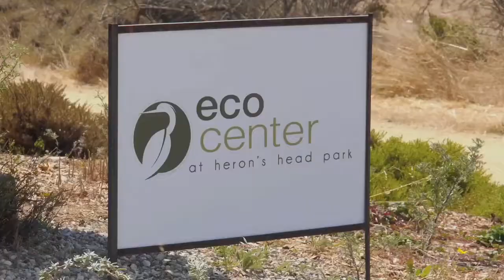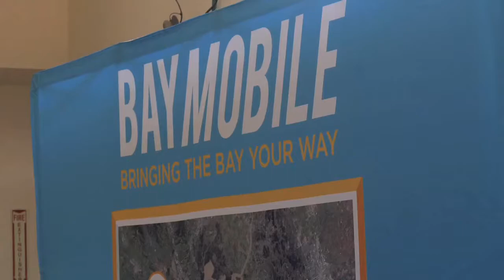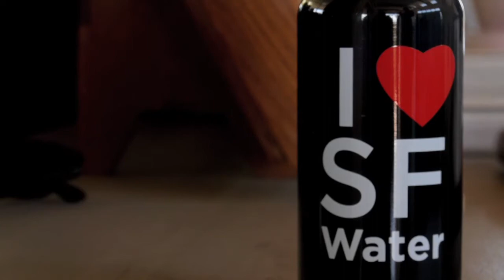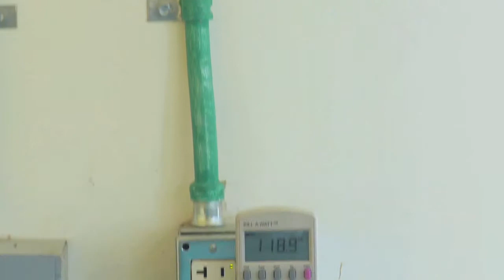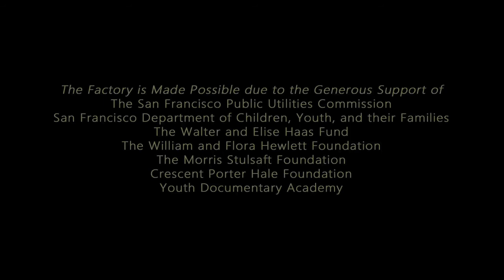The EcoCenter at Heron's Head Park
The EcoCenter at Heron’s Head Park is a short documentary about the internship program at the EcoCenter, an off-the-grid building focused on environmental awareness and education. The internship, offered to high school and college students, gives youth from San Francisco the opportunity to gain hands-on experience regarding sustainability; specifically in terms of waste, water, and power. Part of The Factory’s Summer 2014 Community Filmmaking Partnership. Created by Jane Huff, Rachel Lin, and Isabela Reid. Summer 2014.

Screened:
October 2014 - First Friday Shorts at The New Parkway Theater, Oakland, CA